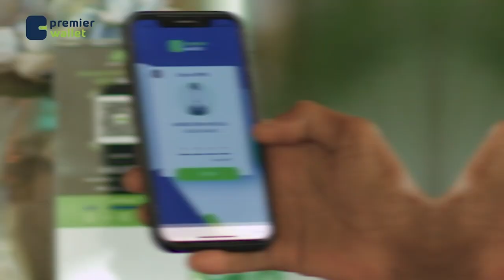Siyaasiyiinta mucaaradka ee KGS oo war ka soo saaray kulan ay la qaateen madaxweynaha Somalia